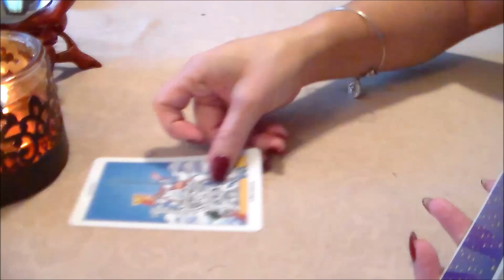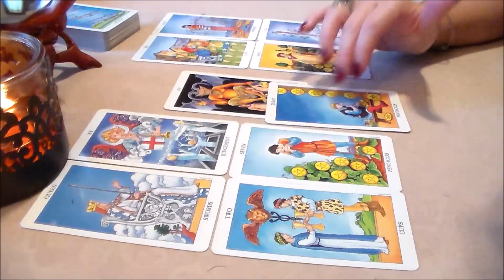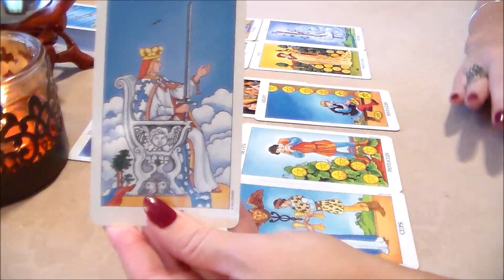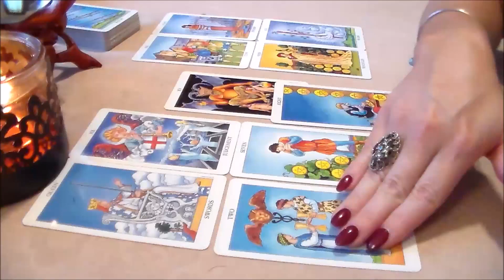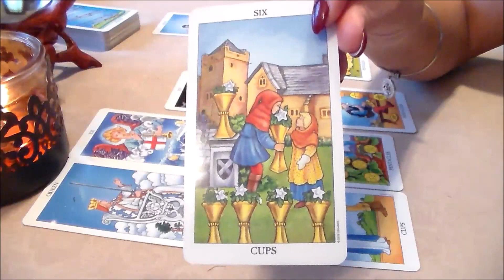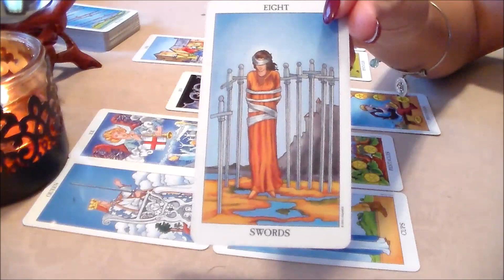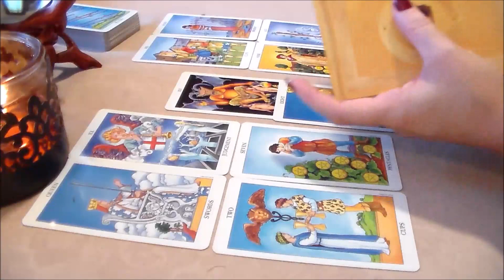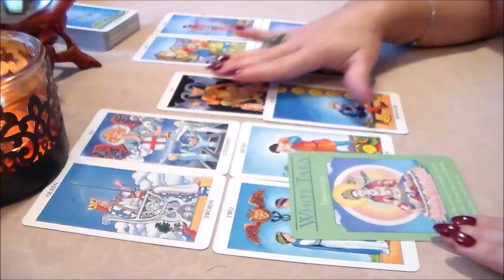Weekly Tarot Forecast for Libra October 2nd-8th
Weekly Tarot Forecast for Libra October 2nd-8th. I'd like to Thank all of my subscribers & everyone who supports my channel! Thank you for all of your likes, shares, & subscribes! For This Reading, I am using The Radiant Rider-Waite Tarot Deck along w/The Goddess Guidance Oracle Cards by Doreen Virtue.

☆ This Week's Nail Color is What's the Hatter with You? By OPI